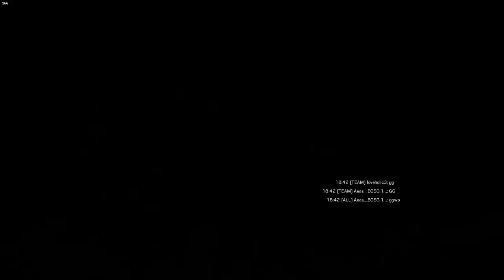Rainbow six siege GOLD II BOSG.12.2 PLAY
Yes I`m R6S GOLD II Player BOSG.12.2 Video